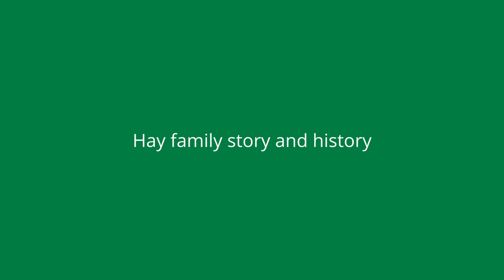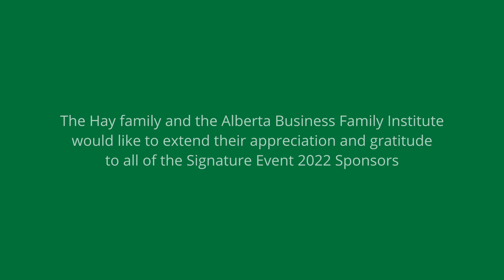Hay family story and history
ABFI Signature Event 2022 - Honouring the Hay family of Scandinavian Building Services